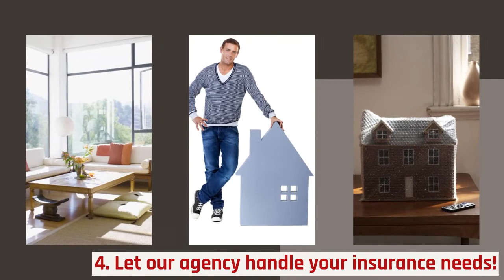Tips For Buying Home Insurance!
Spencer Insurance Agency is a local, second-generation, family, independent insurance agency located in Jenkintown, Pennsylvania. The agency was founded by Edward F. Spencer and Walter R. Hauck in 1963. The family tradition continues with Ed’s sons Charlie and Steve. The agency’s personal and business clients are located throughout the state of Pennsylvania especially in the Philadelphia area including Montgomery County, Delaware County, Bucks County, and Chester County. With our friendly and experienced staff, you can rest assured you are talking to someone that understands your insurance needs; not just another 800 number operator across the country.

We specialize in auto insurance, home insurance, life insurance, business insurance, and long term care insurance.  We are the best recipe for insurance!